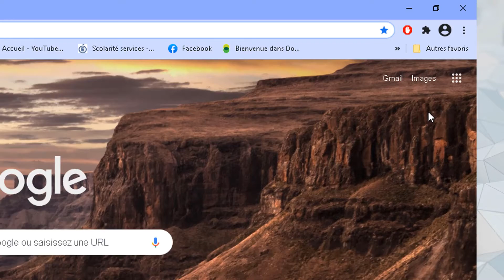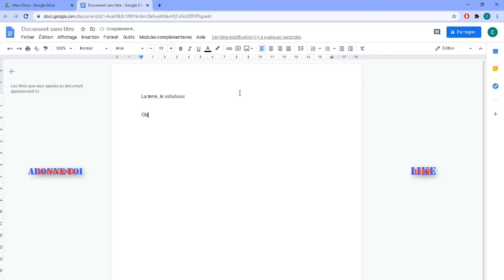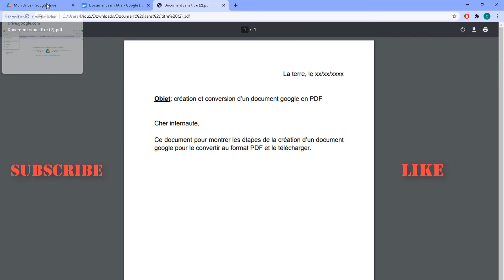GOOGLE DOC : comment créer et convertir un DOCUMENT GOOGLE au FORMAT PDF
Ce tuto montre comment se connecter au Cloud de Google pour créer un document Google et le convertir au format PDF avec l’application Google Doc.